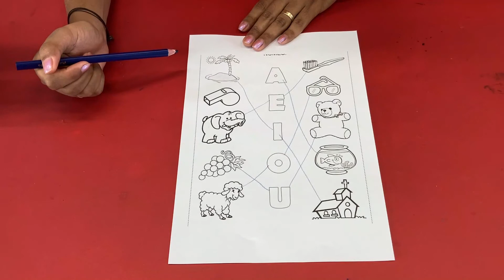03/11 - MATERNAL - (EI) - L.O.E - IDENTIFICANDO A VOGAL INICIAL DA FIGURA - LUDMILA PAIVA